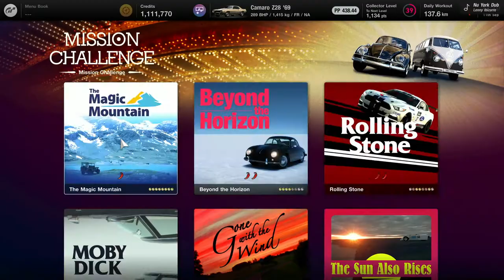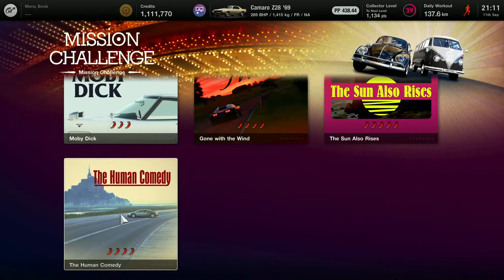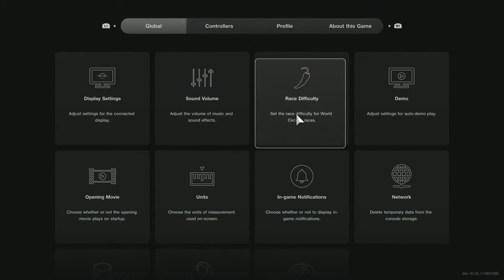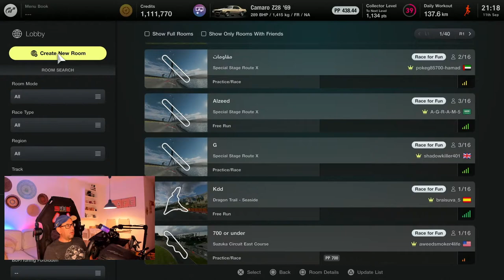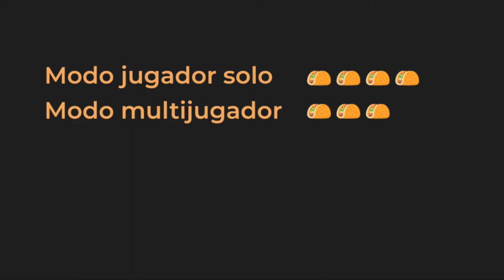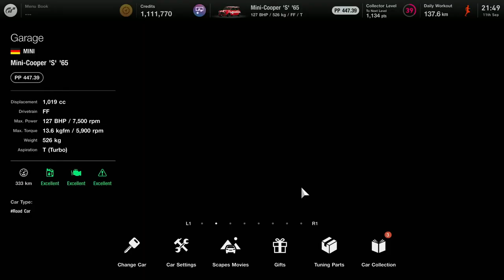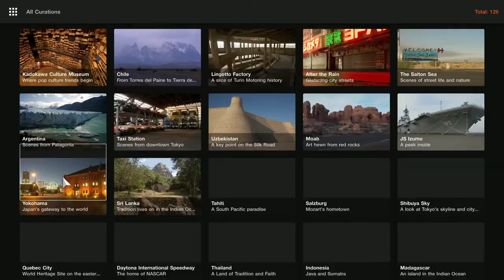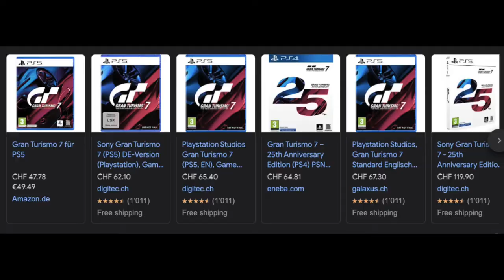Gran Turismo 7, 6 meses después. ¿Vale la pena?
Nuestro análisis honesto (la neta de las netas) de Gran Turismo 7 seis meses después de su lanzamiento.

GT7
Grand Turismo Sport (GT Sport)
iRacing
Automobilista 2
Playstation
Stadia
¡ Y más!

Follow us on PS Network:
the_real_r2d2
quesadilla_rt
swiss_quesadilla